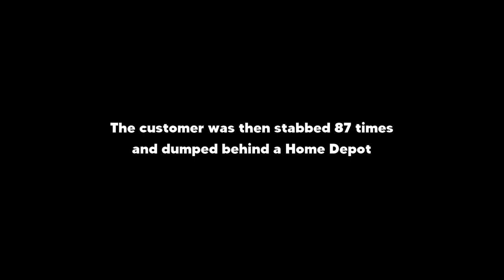First Time Ordering Portillo's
Gotta go with the beef.